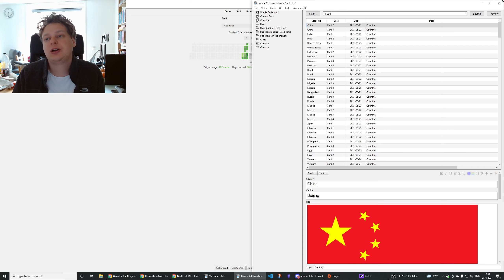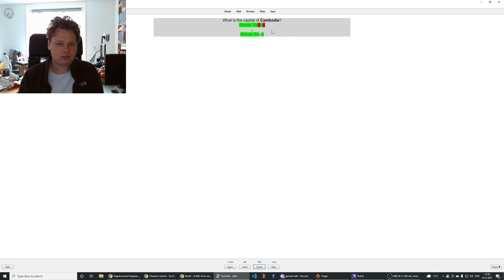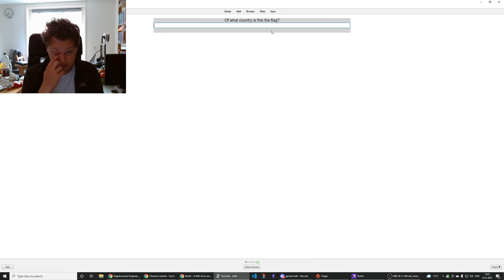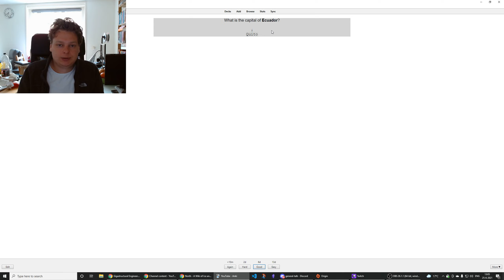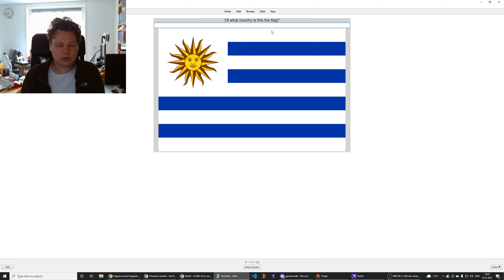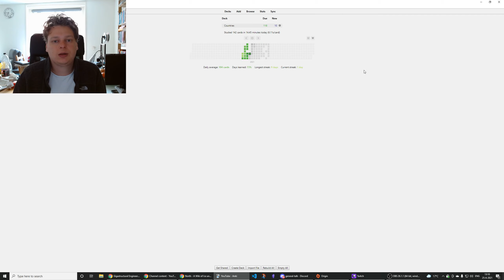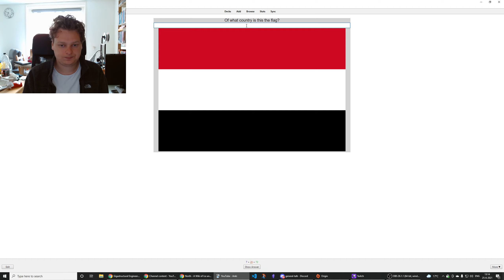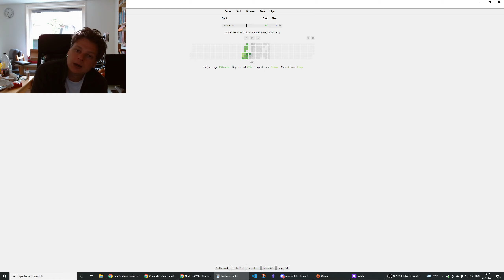#016 Daily Anki 2021 June 25 - Getting back at it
After a couple of days away, I get back into the swing of it.